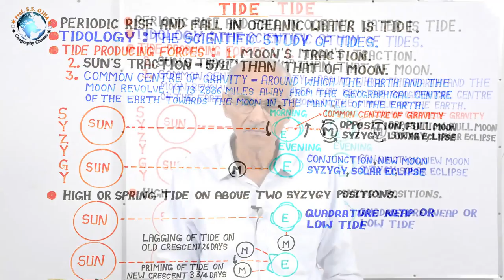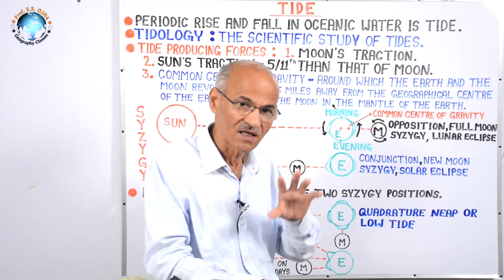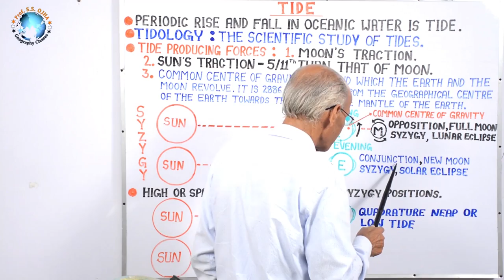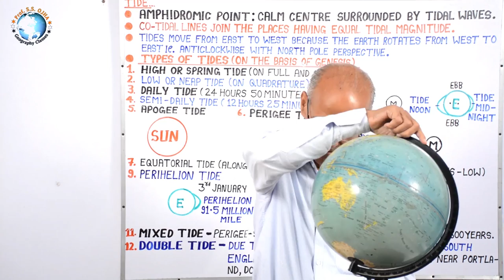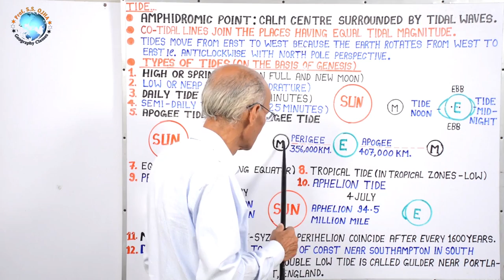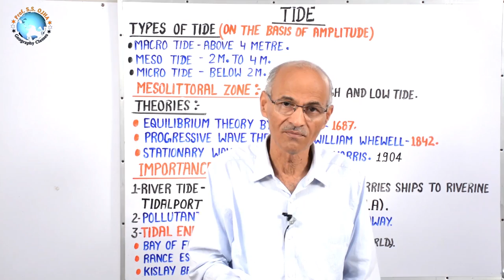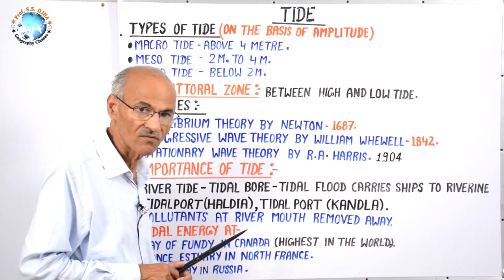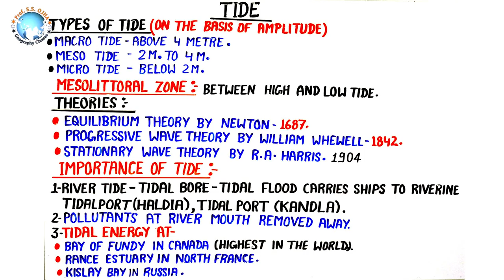ज्वार (TIDE) Meaning, Introduction & Impact| Lecture- 15 | By- Prof SS Ojha Sir Allahabad Univesity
पृथ्वी के लगभग 71% भाग पर महासागर फैले है | महासागरों की कई गतिया है, जैसे- लहर , धारा, ज्वार तथा सुनामी इत्यादि | यह ऊर्जा प्रदान करते है, जैसे - लहर ऊर्जा , ज्वारीय ऊर्जा ओटेक ऊर्जा, ओस-प्रे  ऊर्जा इत्यादि |
     महासागरों में सम्पन्न नितल / निक्षेप संसाधन मिलते है,- जैसे एल्युमीनियम, कोबाल्ट, निकेल, मग्निशियम, लोहा इत्यादि | महासागर जैविक संसाधनों मेंभी संपन्न होते है, जैसे - मछली , प्रवाल तथा औषधि मूल्य की शैवाल | महासागर हमें नमक तथा नौकायन सुविधाए प्रदान करते है |
       पार्थिव उष्मन तथा बर्फ पिघलने के कारण समुद्र तल उठ रहा है | इस प्रकार महासागर तटीय भू-भाग तथा द्वीपों को ढक ले रहे हैं | दो देशों के बीच समुद्री संसाधनों पर विवाद हो रहा है | इसलिए अन्तराष्ट्रीय समुद्र नितल प्राधिकरण तथा अन्तराष्ट्रीय महासागर कानून बबये गए है |
        इस प्रकार आज का वर्तमान तकनीकी मानव विश्व महासागरों के विभिन्न पहलुओं की तरफ देख रहा है, और उनका अध्ययन कर रहा है |

      Oceans cover about 71% area of the earth. Oceans have several motions like Wave, Current, Tide, Tsunamis etc. These provide energy like Wave Energy, Tidal Energy, Otec Energy, Osprey Energy.
      Oceans have rich Bottom Deposits/ Resources like Aluminium, Cobalt, Nickel, Magnesium, Iron etc. Oceans are rich in biotic resources such as fish, Corals and algae of medicinal value. Oceans provide us salt and navigation facilities.
      Due to global warming and ice- melting sea level is rising. Thus oceans are occupying coastal land and island.
      Disputes arise on the marine resources between two countries hence International seabed  authority and International ocean laws have been formulated.
      Thus today present technological man is looking at and studying different aspects of world oceans.